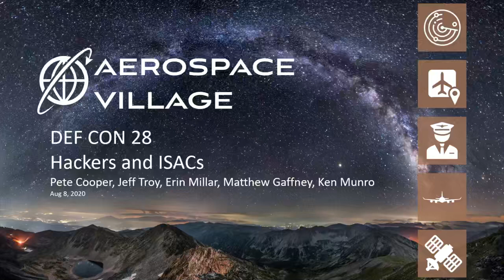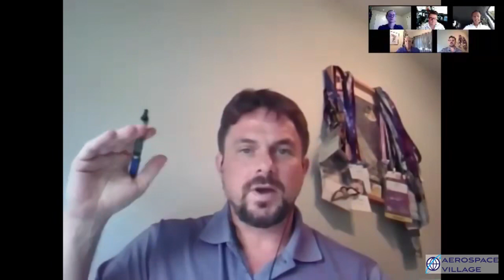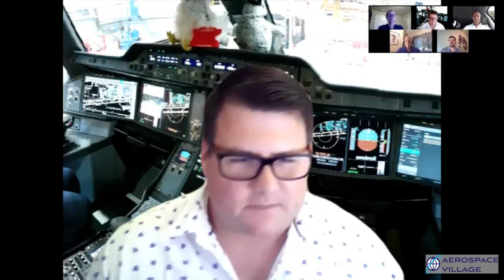DEF CON Safe Mode Aerospace Village - Panel - Hackers and ISACs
Across the aerospace sector, good faith research has a key role in highlighting both risks and vulnerabilities but it hasn’t always been welcomed with open arms. ISACs are often seen as a key point of contact for researchers and hackers doing this work but how best do we create relationships across hackers and ISACs to learn the lessons of the past and build the trust that we need?